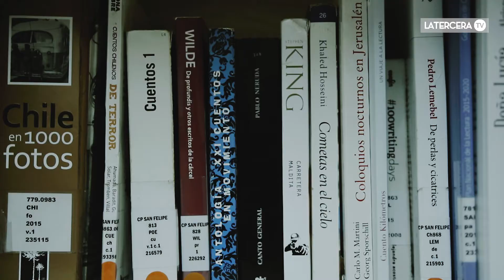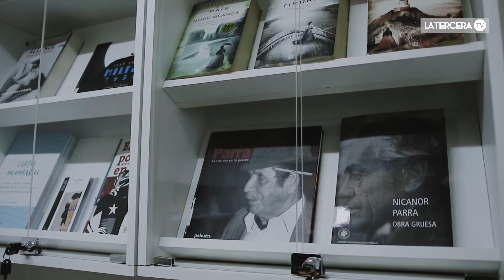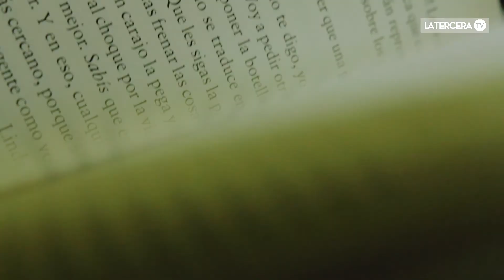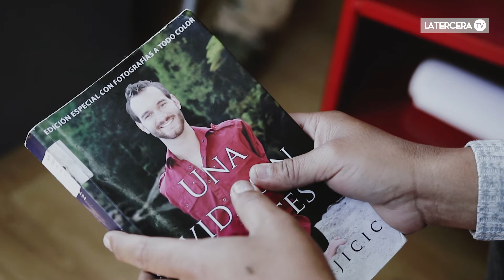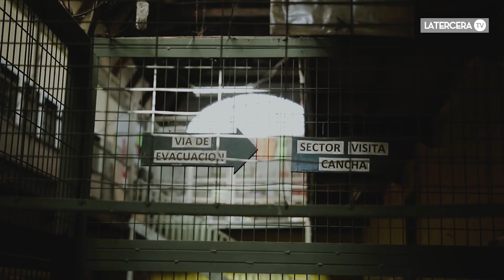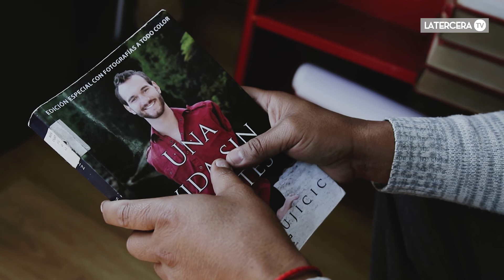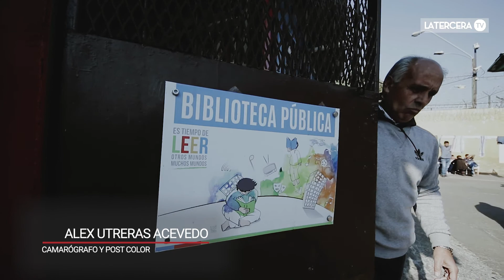Bibliotecas en las cárceles de Chile | El libro como pasaje a la libertad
Nunca un recinto penitenciario va a ser un lugar que inspire, y mucho menos que nos haga sentir acogidos. Es todo lo contrario. Sin embargo, al entrar a las cárceles de San Felipe y Limache se siente un ambiente especial, y es que existe un rincón plagado de textos donde el tiempo se detiene para los reos y logran aunque sea por unas horas, “abrazar la libertad”.